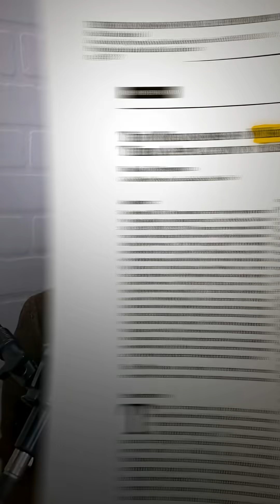How Variable Resistance Training Can Help You Build Muscle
Dr. John Jaquish reveals why variable resistance training—where the load increases as you move through the range—triggers faster muscle growth than traditional weights. Short, intense workouts. Maximum results.